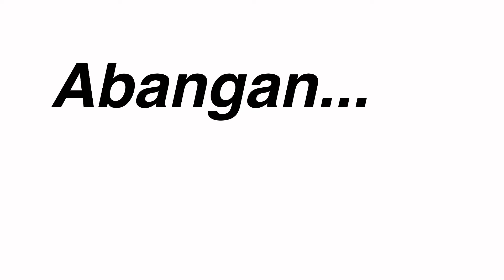Kamayan feast|| mukbang || food-food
Filipino foods mukbang!! || Kamayan feast.